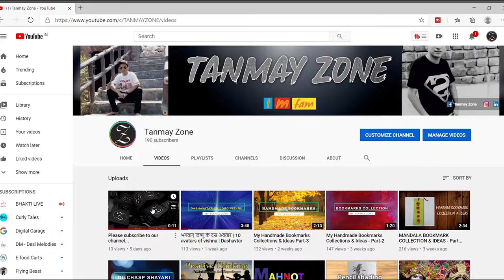Tanmay Zone | Official teaser | Welcome to my channel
This video contains  channel trailer of Tanmay Zone
Gadgets used :
EDITING MACHINE